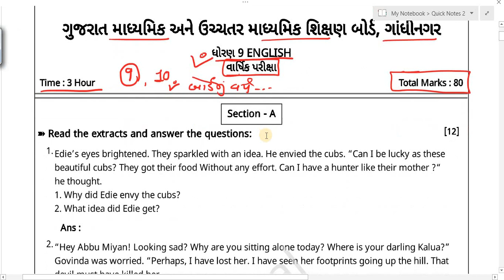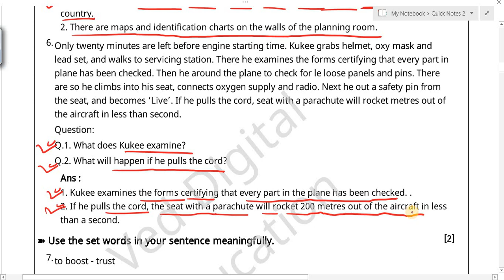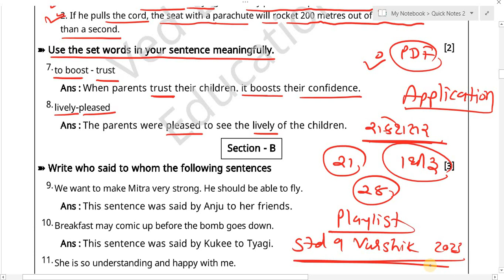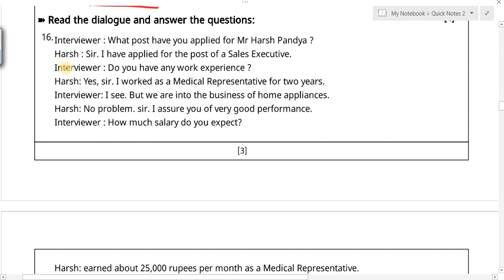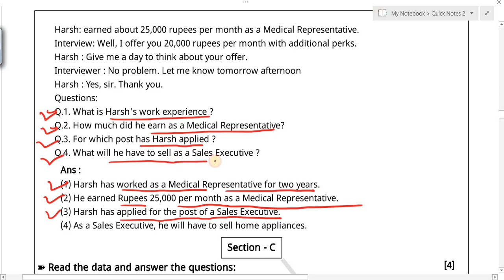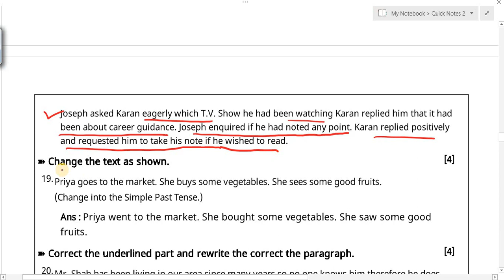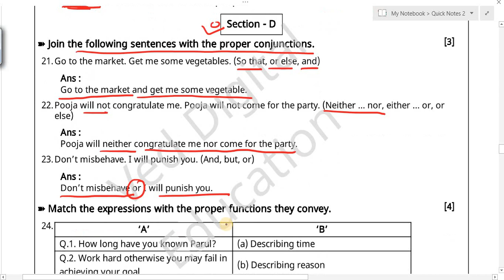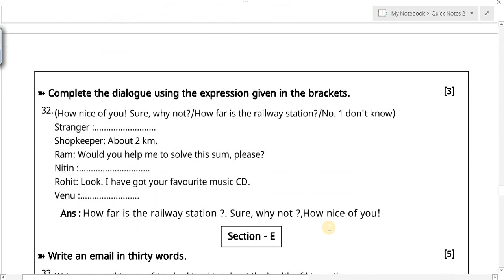Std 9 english varshik pariksha paper solution 2023, dhoran 9 english varshik pariksha paper 2023,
dhoran 9 english varshik pariksha paper 2023,

EDUCATION
Hi